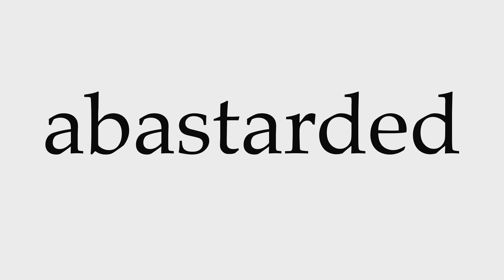How to Pronounce abastarded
This video shows you how to pronounce abastarded